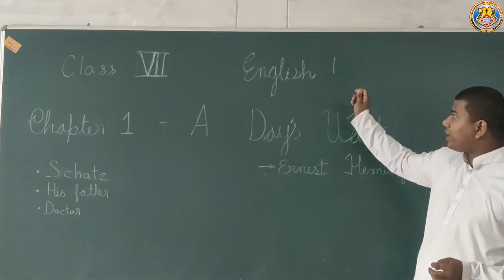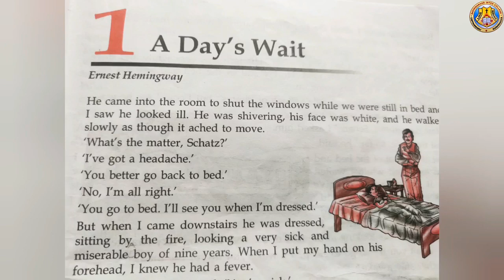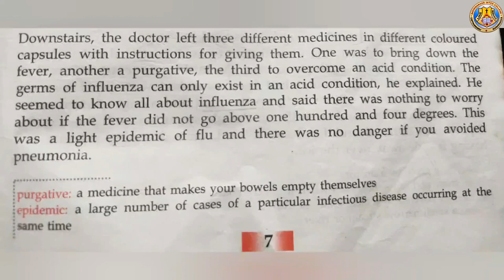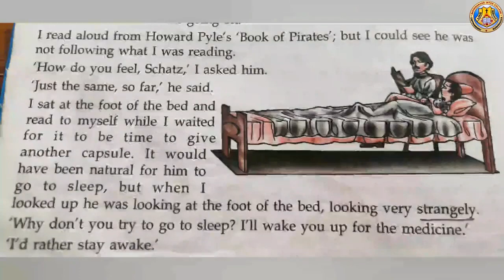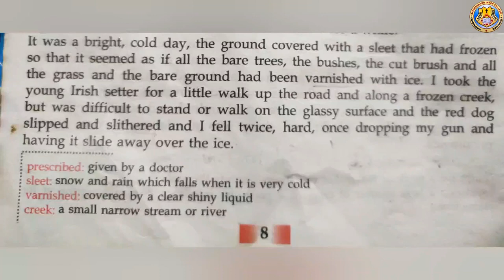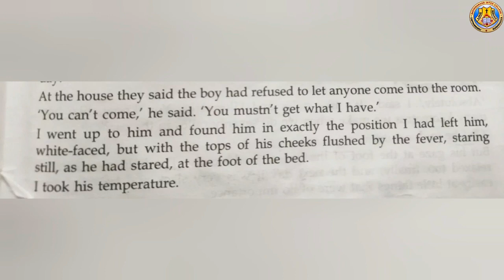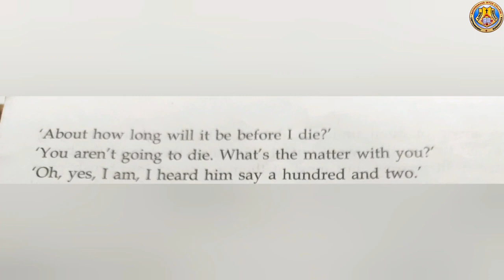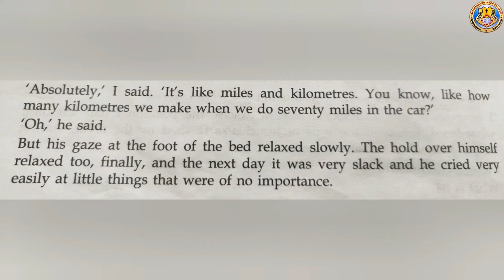Class VII English I Chapter 1 By Bro Joseph